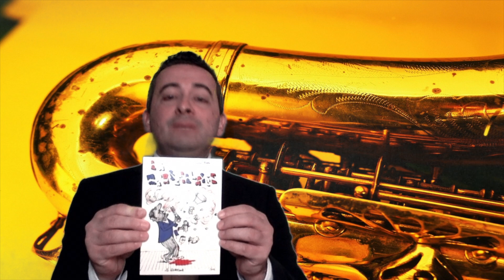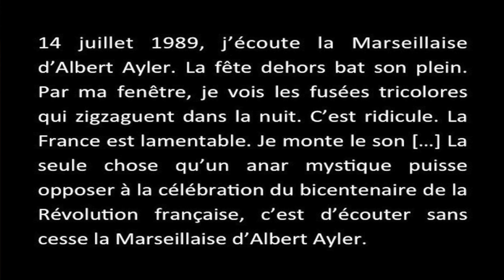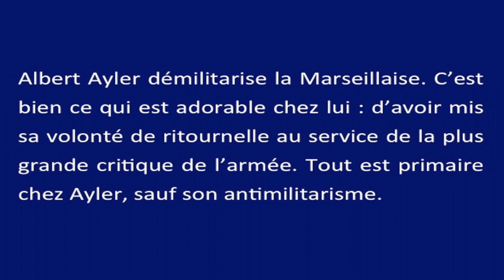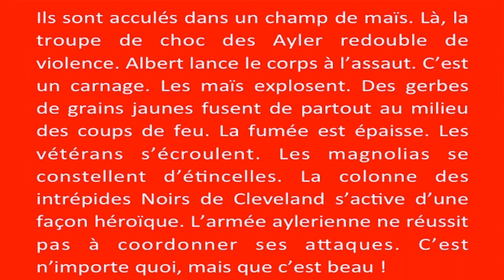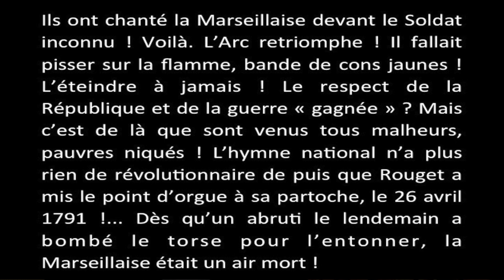Nabe - La Marseillaise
Découvrez le livre musical de Nabe : La Marseillaise.

Livres de Marc-Edourad Nabe cités dans la vidéo :

👉 La Marseillaise (1989)
👉 Aux rats des pâquerettes (2019)

L'article sur La bibliothèque de Raphaël sur le site de Marc-Edouard Nabe